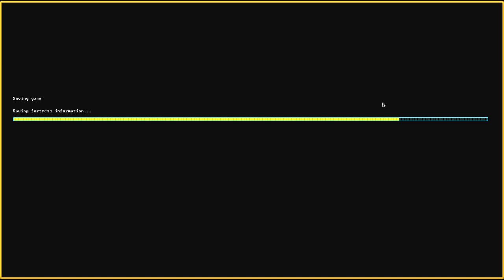Let's Play Dwarf Fortress Steam Version 036 - Wir werden belagert (Deutsch)